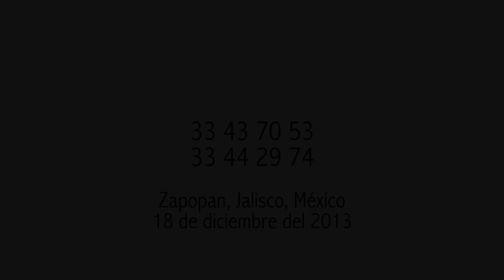Smoke On The Water Drum Cover by Gilberto Heredia Cerda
se respeta el copyrigth de su dueño.
nota importante¨: el audio de la bateria de esta canción no pertenece al audio original de esta canción,.
por lo tanto solo es un drum cover.

saludos a todos los suscriptores  de mi canal y a los que ven mis videos en especial a mi amigo avi rosenfeld .

 despues de un tiempo de auscencia de la grabacion de drum covers, continuo mi trabajo con esta cancion original de deep purple.
espero les guste graciaas.

mi agradecimiento a Alejandro Lizardi y Eda Velasquez de cempafilmsla grabacion y edicion del video.